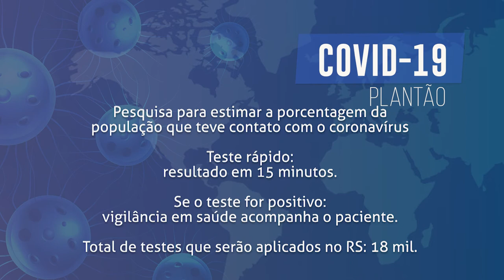Boletim COVID - Pesquisa com testes rápidos da COVID -19